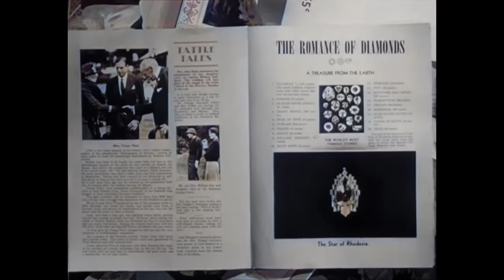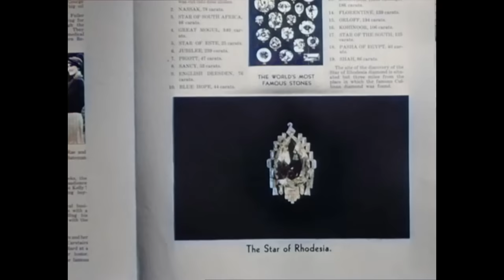Sherlock Holmes et le train de la mort | COLORISÉ | Vieux film policier | Français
Film classique en français: Sherlock Holmes et le train de la mort - Lorsque le légendaire diamant Star of Rhodesia est volé dans un train reliant Londres à Edimbourg et que le fils de son propriétaire est assassiné, Sherlock Holmes doit découvrir lequel de ses passagers suspects est responsable.

Sherlock Holmes et le train de la mort (1946)
Réalisateur : Roy William Neill
Scénaristes : Frank Gruber (scénario), Arthur Conan Doyle (adapté d'une histoire par)
Stars : Basil Rathbone, Nigel Bruce, Alan Mowbray
Genre : Crime, Drame, Film-Noir, Mystère, Thriller
Pays : États-Unis
Langue : Français
Également connu sous le nom de : Le train de la mort
Date de sortie : 1er février 1946 (USA)
Lieu de tournage : Universal Studios - 100 Universal City Plaza, Universal City, Californie, USA

Histoire :
Holmes est engagé par Roland Carstairs pour empêcher le vol de l'étoile de Rhodésie, un diamant de 423 carats appartenant à la mère de Carstairs, Lady Margaret. Soupçonnant que le diamant sera volé lors d'un voyage en train de Londres à Édimbourg en Écosse, Holmes échange habilement les diamants avec Lady Margaret alors qu'il se trouve dans son compartiment pour admirer le bijou. Peu après, Roland est assassiné et le faux diamant est volé. Les faux-fuyants abondent alors que Holmes, aidé du Dr Watson et de l'inspecteur Lestrade, découvre la cachette du meurtrier et déduit que l'homme de main de son ennemi de toujours, le professeur Moriarty, le colonel Sebastian Moran, est impliqué d'une manière ou d'une autre dans ce crime.

Critiques :
"Pas une seconde de temps d'écran n'est perdue pour raconter l'histoire du diamant Star of Rhodesia qui est volé à bord d'un train express - et, bien sûr, Sherlock Holmes, le Dr Watson et l'inspecteur LeStrade sont tous à bord du train, ayant été informés que quelqu'un allait tenter de le voler.

Ce film à petit budget de Universal est facilement l'un des meilleurs films de Universal, avec BASIL RATHBONE et NIGEL BRUCE dans les rôles principaux. Bruce est particulièrement drôle lorsqu'il décide de mener lui-même l'enquête, avec des faux indices amusants qui le mènent sur une fausse piste. Rathbone est tout à fait suave et détendu dans le rôle de Holmes, moins hargneux que d'habitude dans sa façon de traiter Watson et beaucoup plus sympathique dans ce rôle qu'il ne l'a été dans les autres films.

L'intrigue regorge de l'habituel assortiment de personnages suspects, mais de tous les seconds rôles, ALAN MOBRAY est celui qui se démarque comme l'homme qui se lie d'amitié avec Watson.

Malgré le manque de moyens et l'utilisation excessive de miniatures pour montrer un train traversant le brouillard la nuit, l'histoire est tendue et toute l'affaire est suffisamment intrigante pour que vous restiez attentif jusqu'à la fin inhabituelle - où un double rebondissement est complètement inattendu.

Une aventure holmésienne très agréable, bien rythmée et divertissante."
- écrit par "Doylenf" sur IMDb.com

Aussi connu sous le nom de (AKA) :
(titre original) Terror by Night
Australie (titre télévisuel) Sherlock Holmes in Terror by Night
Brésil (titre alternatif) Sherlock Holmes - Noite Tenebrosa
Brésil Noite Tenebrosa
Bulgarie (titre bulgare) Ужас през нощта
Canada (titre anglais) Terror by Night
Finlande (titre TV) Sherlock Holmes ja Rhodesian tähti
Finlande (titre TV) Rhodesian tähti
Finlande Yöpikajunan salaisuus
France Le train de la mort
France (titre long) Sherlock Holmes et le train de la mort
Allemagne Juwelenraub
Hongrie Sherlock Holmes : Félelem a sötétben
Hongrie (titre alternatif) Rhodesia Csillaga
Italie Terrore nella notte
Japon (titre japonais) シャーロック・ホームズ 闇夜の恐怖
Mexique Terror en la noche
Pologne Sherlock Holmes : Pociąg do Edynburga
Portugal Noite Tenebrosa
Slovaquie Strach v nocnom vlaku
Union soviétique (titre russe) Шерлок Холмс : Ночной террор
Espagne Terror en la noche
Espagne (titre alternatif) Sherlock Holmes en Terror nocturno
Suède Sherlock Holmes tar nattexpressen
Royaume-Uni Terror by Night
USA (titre du DVD) Sherlock Holmes : Terror by Night
USA Terror by Night
Uruguay (version originale sous-titrée) Terror en la noche

SOUTENEZ NOUS!